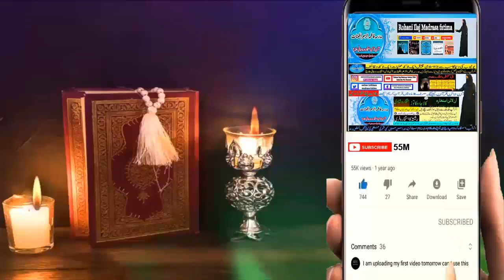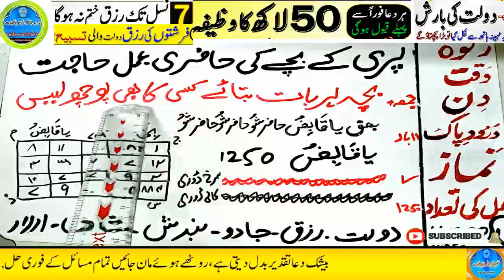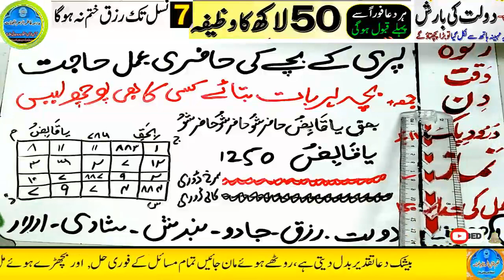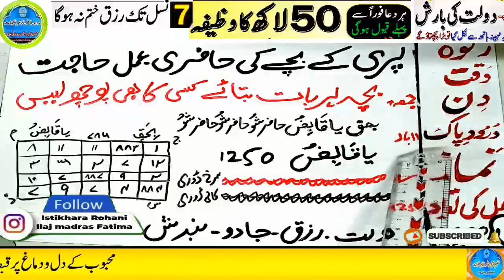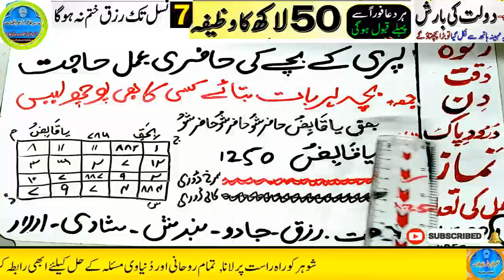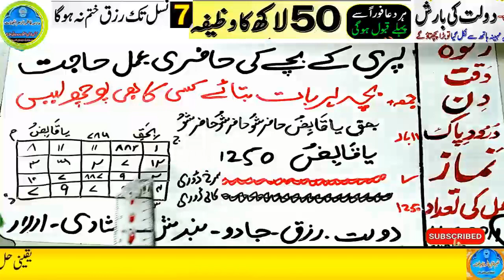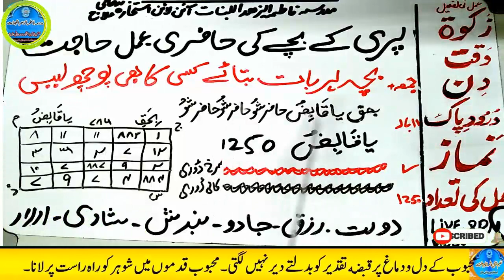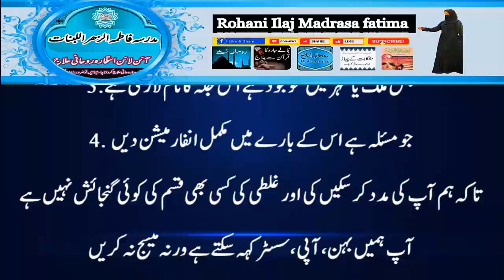Amir hone ka wazifa, daulat ka wazifa, rizq ka wazifa, wazifa for money, jab, pari, mokil ka amal